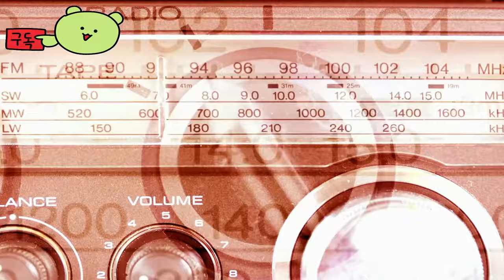블리치 리버스 오브 소울즈 ( BLEACH Rebirth of Souls ) Renji Abarai 캐릭터 예고편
💎Price / discount / sum :

🏆Early Access 💥 TEST 💥 Information :
다재다능한 검술로 전장 전체를 뚫으세요.

중거리 전투의 달인 렌지는 "반카이: 자비마루 히오"를 출시하는 데 위험을 감수할 수 있습니다.

🎀Supported Languages

영어 ✔ ✔ ✔
프랑스 국민 ✔  ✔
이탈리아 사람 ✔  ✔
독일 사람 ✔  ✔
스페인어 - 스페인 ✔  ✔
아라비아 말 ✔  ✔
태국어 ✔  ✔
포르투갈어 - 브라질 ✔  ✔
러시아인 ✔  ✔
간체 중국어 ✔  ✔
중국어 번체 ✔  ✔
일본어 ✔ ✔ ✔
한국인 ✔  ✔

⚡Game Developer
 TAMSOFT CORPORATION